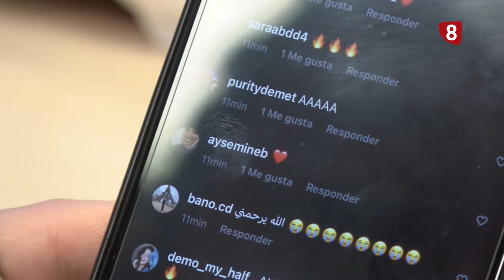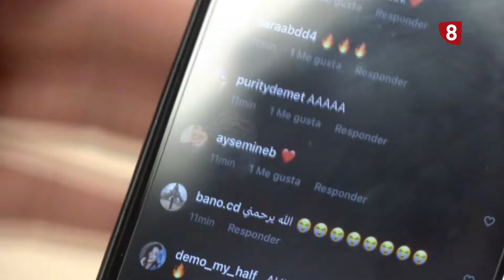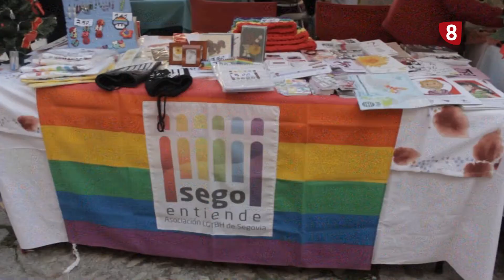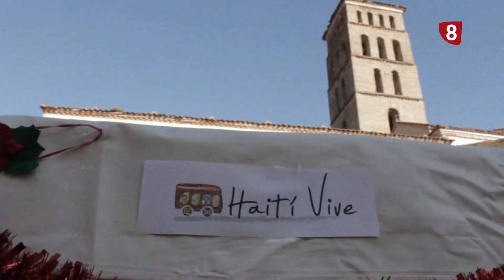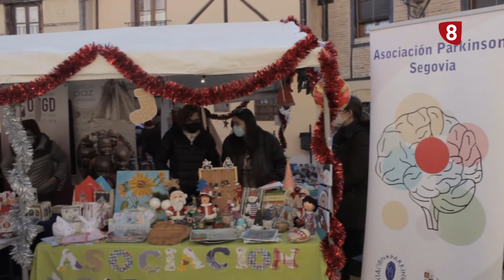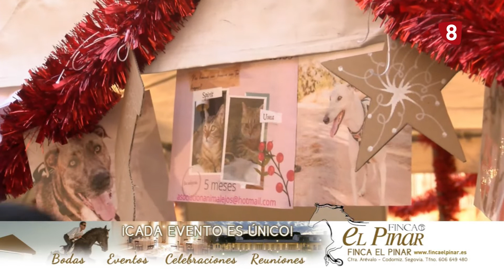8 Magazine | Lunes 20 de Diciembre de 2021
HOY EN 8 MAGAZINE hablamos del Belén de San Andrés que se ha recuperado gracias a los vecinos y a la intervención del artista José luis López Saura. Además, les mostramos como fue el primer Mercadillo Solidario de San Lorenzo y charlamos sobre la Asociacion Porvincial de Autoescuelas y sobre el nuevo libro de Maite Hernangómez.